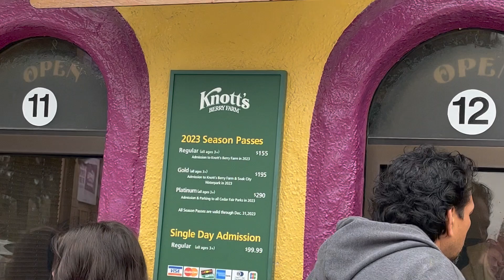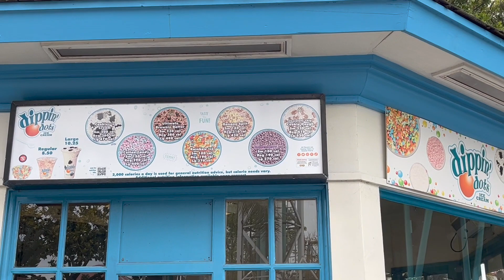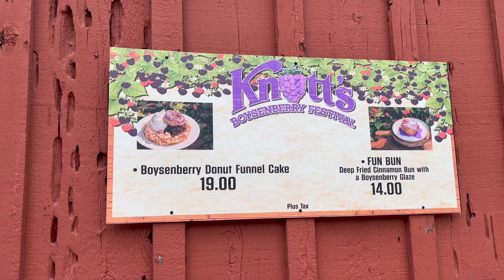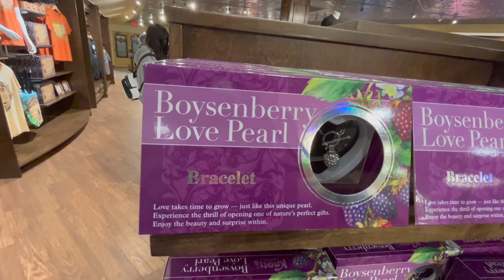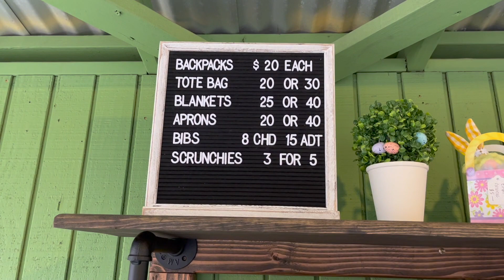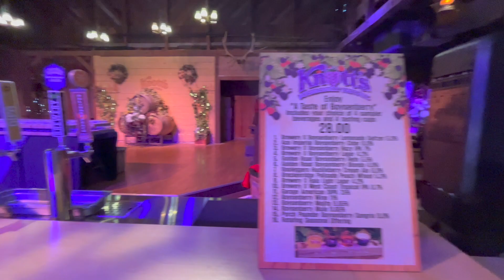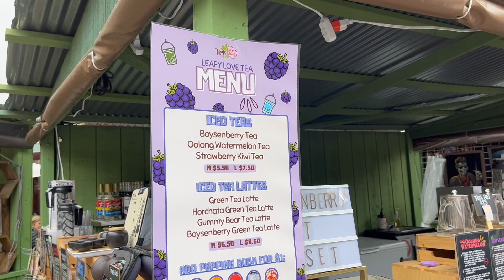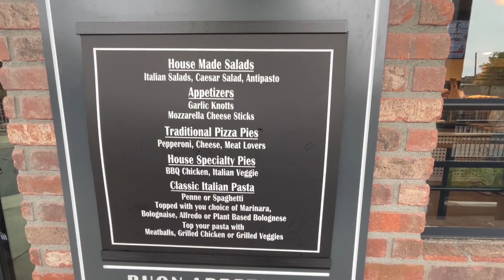Tasting Vegan Delights at Knott’s Berry Farm Boysenberry Festival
Welcome to an unforgettable adventure at Knott’s Berry Farm in Buena Vista, California! 🍇 In this video, Come With Me As I explore the park’s iconic Boysenberry Festival, where we dive into mouthwatering vegan Boysenberry options and check out the berry-themed merchandise.

🎢 What’s in Store:

 • Tantalizing vegan Boysenberry treats
 • Exclusive Boysenberry Festival merch
 • Scenic views of the park
 • Insider tips for a berrylicious day

We’ll guide you through the vibrant atmosphere of this festival, highlighting the delectable vegan options that will satisfy your taste buds and leave you craving more.

Whether you’re a foodie, a theme park enthusiast, or simply looking for a berry good time, this video has something for everyone!